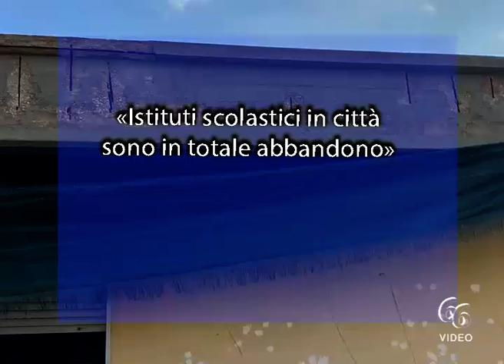«Istituti scolastici in città sono in totale abbandono»